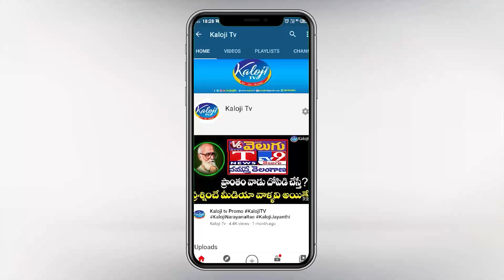కాళేశ్వరంలో అవినీతి చేపలు.. ఎవరా ఆ ఆరుగురు..?| Bakka Judson Complaint on Kaleswaram Scam | Kaloji TV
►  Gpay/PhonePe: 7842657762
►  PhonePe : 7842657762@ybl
►  Gpay : kalojitv@okicici